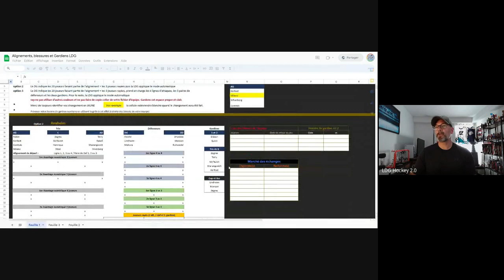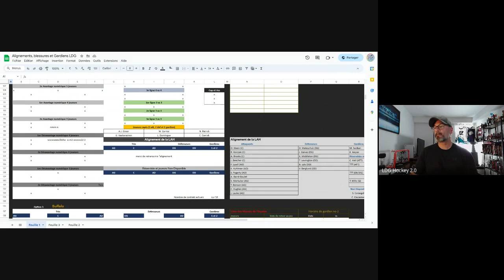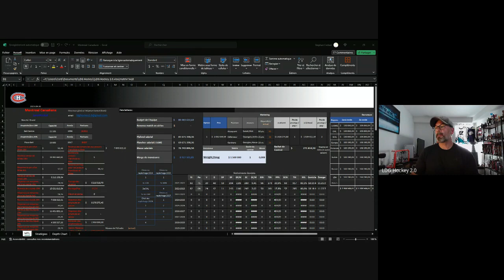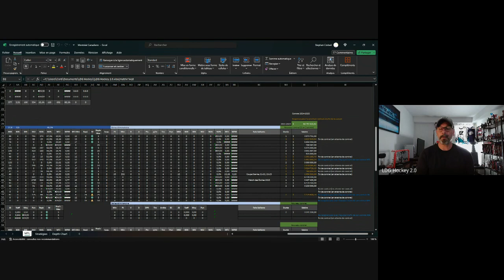Bon samedi / Aide? Suggestion